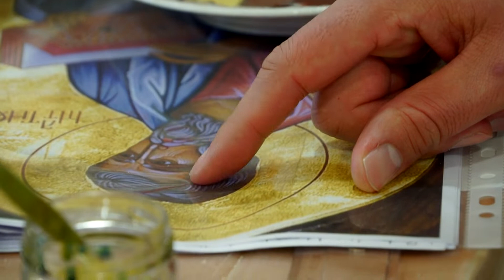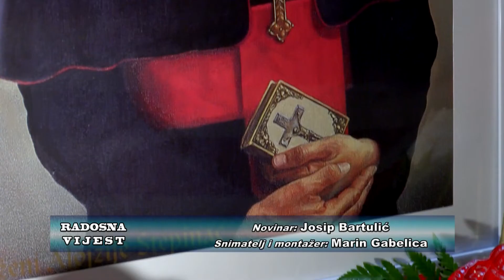Radosna vijest (15. veljače 2022.)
Tečajevi ikonopisanja u franjevačkom klerikatu u Splitu; proslavljen Svjetski dan bolesnika na splitskim Firulama; Stepinčevo sa kardinalovim moćima na splitskom Trsteniku i u sv. Frane na Obali; Program cjeloživotnog učenja Kršćanska gestalt-pedagogija.